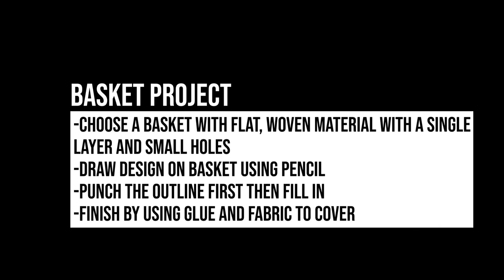Punch Needle Project Ideas - #1 Decorate a Basket + Free Template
Now that you've learned how to do Punch Needle, you're likely searching for ideas and projects to utilize with your new craft!! This super simple basket project is a great place to start!! No frames, no messy set up, simply draw your design and start punching.

You can have a beautiful basket in a half hour or stretch the project for days (punch the entire basket). If you love punching on seagrass, check out my summer purse tutorial

SUPPLIES :
-Basket from Ikea OR Amazon Basket
- Yarn
NOTE : I used 1 Superwash wool and 3 Filzy wool yarns, this project can be done with most any yarn, yarn weight 4 or 5 is recommended.
-Scissors
-Pencil